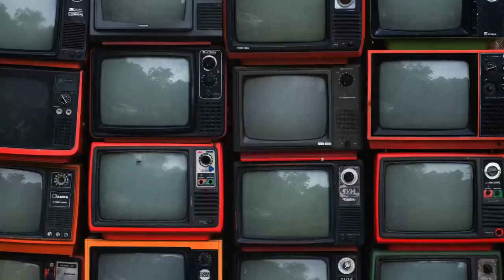Pattern Pusher - Find The Light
Pattern Pusher  are a quartet from Exeter comprising of four music fans aspiring to create the sound of bands past and new and their infleunces shine through: the craft of Tin Pan Alley, the credence of Post-Punk and sonic spectrum of Electronic music

Watch thier energy filled performance here!

Recorded during his appearance on The MIDI TV Show, Episode Four
Filmed at Tazma Studios, Exeter by Matt Calder.
Made possible by funding from Arts Council England